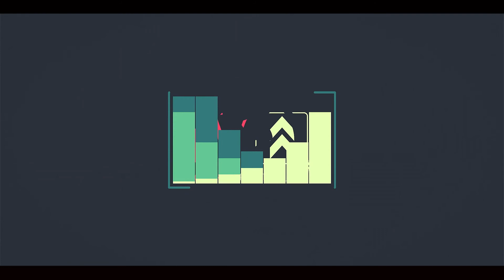World Endometriosis Day F2FsupportsEndoWarriors - Footsteps To Fertility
Happy World Endometriosis Day! I stand with all the women who suffer from Endo - don't suffer in silence anymore. Here is a video demystifying what Endometriosis is, how it is diagnosed, how ladies can manage it and how it affects fertility.

If you would like to schedule a consultation or learn about becoming a patient at Footsteps To Fertility Centre, call us at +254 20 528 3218/ 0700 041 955 or email us